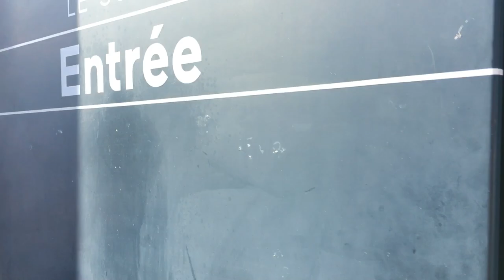NUITS SONORES Day Festival walk 2019 - Lyon / France walking , caminando , marche à pied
👉 From 25.05 to 02.06, everywhere in the city: Extra!

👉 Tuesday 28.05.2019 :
· Chilly Gonzales : Nuits sonores 2019 [SOLD OUT]

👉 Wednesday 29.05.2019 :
· Day 1 : A Day with Bonobo : Andrew Weatherall • Djrum live • Clap! Clap! live • Nubya Garcia • Kelly Lee Owens • Maryisonacid & Dauwd (African Acid Is The Future) • Shanti Celeste • Frankie Francis • Alexander Nut

· Nuit 1 : James Blake • Jon Hopkins • Model 500 live • I Hate Models •  Mall Grab •  Mala dj set • The Comet Is Coming • SKY H1 live • Lorenzo Senni live • J-Zbel live • Deena Abdelwahed (Khonnar live)
Boiler Room: Erwan Tarek (Low Jack) b2b Simo Cell • 3phaz live • Maoupa Mazzocchetti

· Nuits sonores : Seth Troxler all night long

· Bonjour l'Ambient : Lost Souls Of Saturn (registrations now closed)

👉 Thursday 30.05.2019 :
· Day 2 : A Day with Peggy Gou : Ben UFO • GE-OLOGY • Roi Perez • Mystic Jungle • Nu Guinea live band • The Mauskovic Dance Band • Yu Su • Glenn Underground

· Villa Schweppes x Nuits sonores : Pardonnez-nous w/ Boo Williams, Nu Guinea, Flore, Jonny Rock, Quarante&un, Christian Coiffure, Marina Trench, Warum & Tushen Raï, Anja Sugar (Villa Schweppes Family)

L'ambassade • Groom • Les Halles du Faubourg x Marché Gare • Le Lavoir Public • La Maison M • Musée d'art contemporain de Lyon x Encore • Ninkasi Gerland • Opéra de Lyon / Opéra Underground • Le Périscope • Le Petit Salon • Sonic Lyon • Terminal • Le Transbordeur

· Nuits sonores x Radio Meuh : Young Marco • Bruxas • Radio Meuh Soundsystem

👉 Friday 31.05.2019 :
· Day 3 : A Day with Maceo Plex : Joy Orbison • Midland • Madben • Jensen Interceptor • Danny Daze • Mariel ito dj set • Radioactive Man live • Ectomorph live • C.A.R. live • Alinka

· Villa Schweppes x Nuits sonores : Boudin Room (more to come)

· Nuit 3 : Richie Hawtin CLOSER •  Laurent Garnier • MARCEL DETTMANN • Nitzer Ebb • SAMA' • MEUTE • Abschaum • Curses live • Volvox & Umfang
Boiler Room: De Dupe • Rago & Farina • Zaltan • Barbara Boeing • Camion Bazar

· Nuits sonores : Brussels By Night : Nosedrip • Chris Ferreira •  Kiosk Radio Soundsystem • Prince Off

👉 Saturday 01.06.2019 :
· Day 4 : A Day with Lena Willikens : Willikens & Ivkovic • Batu_music • Donato Dozzy • Marie Davidson • Mutant Beat Dance • Tolouse Low Trax • Nika Son • Elena Colombi • I-F • Phillip Jondo • OKO DJ

· Nuit 4 : Charlotte Gainsbourg • The Black Madonna • TONY ALLEN x JEFF MILLS live • Jayda G • Flavien Berger • Jennifer Cardini b2b Lokier • Betonkust & Palmbomen II live • Nihiloxica • HAAi • Front de Cadeaux • Nova Materia • Marvin & Guy • Mambo Chick

· Nuits sonores x Intérieur Queer : KOMPROMAT (Vitalic + Rebeka Warrior) Live • Cornelius Doctor • L'Homme seul

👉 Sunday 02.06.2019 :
Closing Day : Tale Of Us • DIMA aka Vitalic Official Live • Daniel Avery all day long •  Avalon Emerson • Or:la • Octo Octa • RA+RE : ABI • Rohmi • Melody - RA+RE records

Please note: do NOT buy tickets second-hand, from strangers or on social media as they could be fake.
Use our safe & secure platform nuits-sonores.zepass.com to buy & sell second-hand tickets.
All user posts selling or asking for second-hand tickets will be deleted. Thanks.